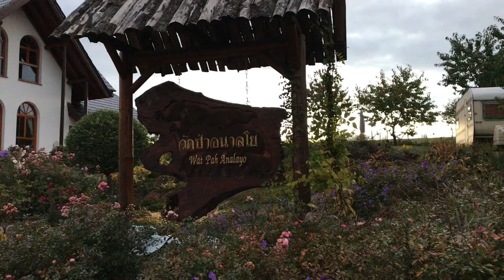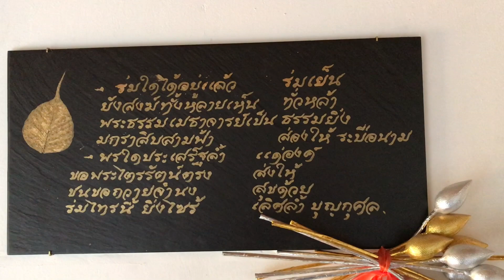วัดป่าอนาลโย ๑๒ ตุลา ๖๑